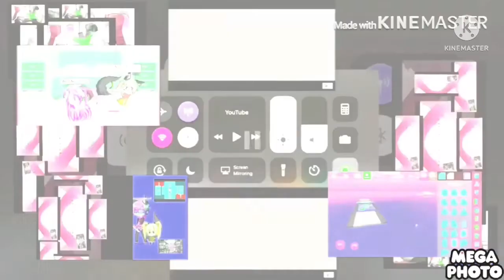Preview 2 Funny 7.22 Effects in High Major